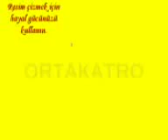most funniest art ever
super funny arts - nude woman and dog